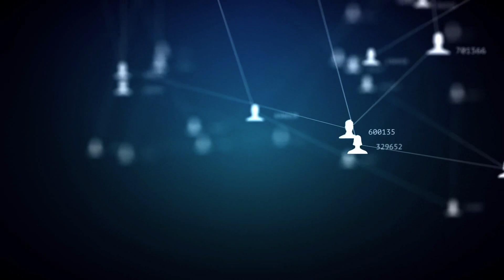#04 - ENG - Risk and Protective Factors in Mental Health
What makes a person more resilient or vulnerable to mental health issues? In this episode, Dr. Vo and Huy Lam will discuss common risk and protective factors. They can be put into four major categories: Biophysical, Psychological, Social-cultural-economical, and Spiritual.
💫  Subtitle: Lê Hằng